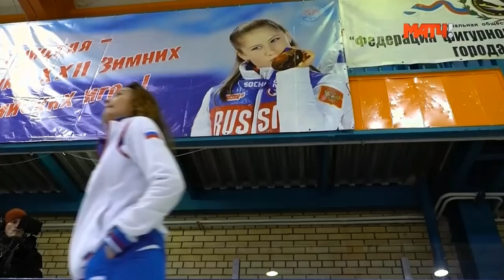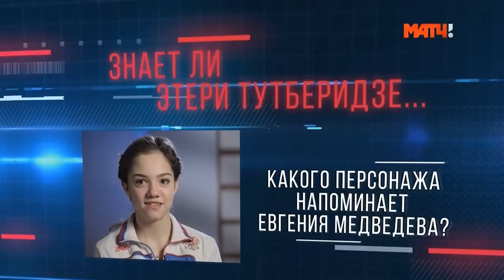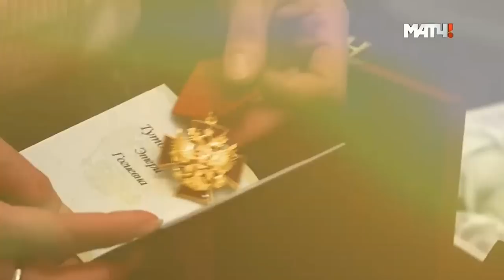Фильм о Евгении Медведевой и Этери Тутберидзе (1+1, МАТЧ ТВ)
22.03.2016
A movie about Evgenia Medvedeva & Eteri Tutberidze, Евгения Медведева, Этери Тутберидзе